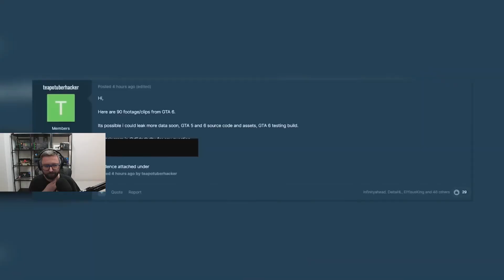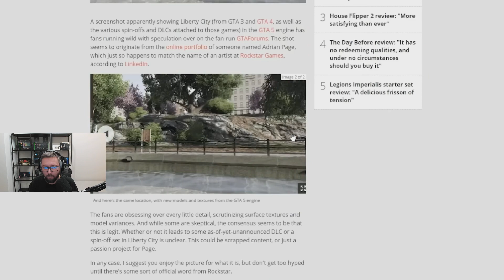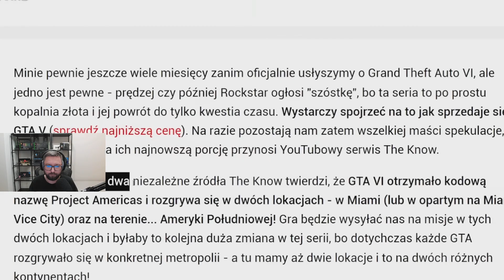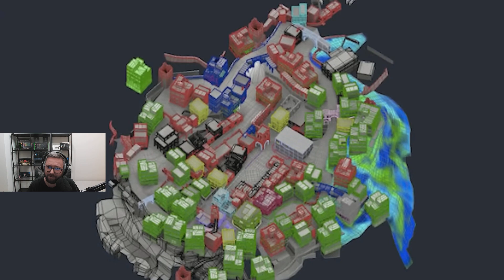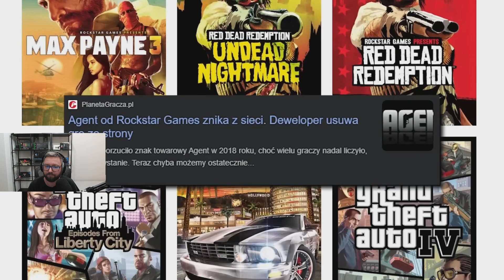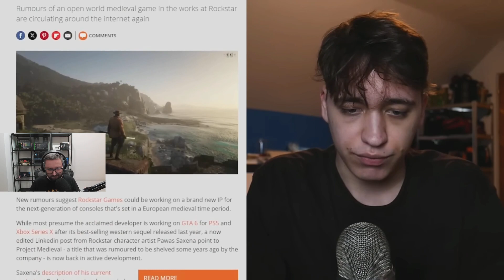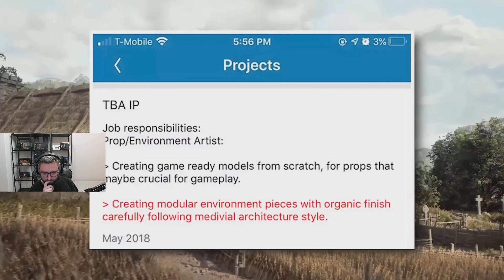Gigantyczny wyciek w ROCKSTAR, czyli messiu ogląda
Streamy prawie codziennie w tygodniu pn-śr + pt 19-22, w weekendy róźnie (więcej info na twitterze/X)